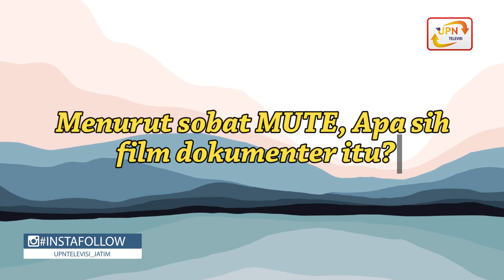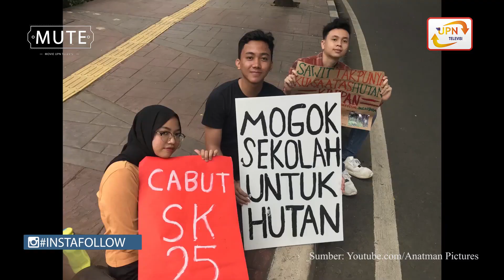MUTE - Emang Film Dokumenter Ngebosenin? Tonton Ini Dulu Yuk Buat Cari Tau!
[UPDATE PROGRAM ACARA MUTE]

MUTE: Movie UPN Televisi!
Di masa PPKM gini kita masih diminta di rumah aja untuk memutus mata rantai Covid-19. Biar rasa bosen kita ilang saat di rumah aja, pas banget nih episode MUTE kali ini bakal ngasih kalian rekomendasi film dokumenter yang pastinya seru dan menarik! Makanya yuk tonton MUTE di Youtube Channel UPN Televisi Jatim.
UPN Televisi SEDAB; Semangat dalam Berkreasi!